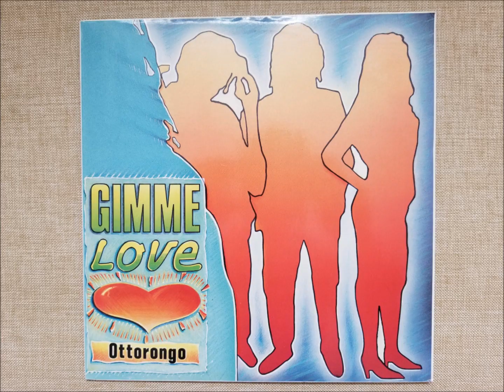Ottorongo - Gimme Love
"Organic Mix"

1993 Emi-Odisc Publ.
Holy Hole Music records
Belgium